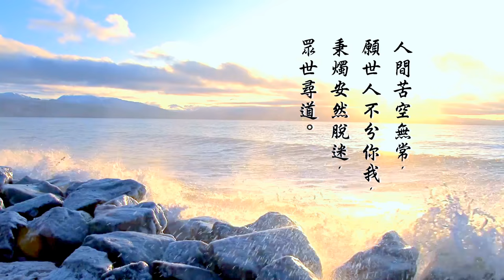申子智庫 第 16 集 - 法律用詞 你要知